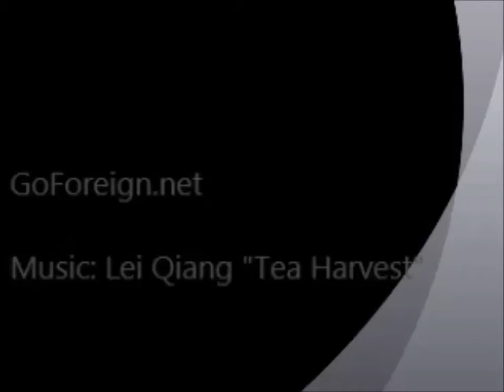Suichang Tea Hills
Tea harvest in Suichang (Zhejiang, China).